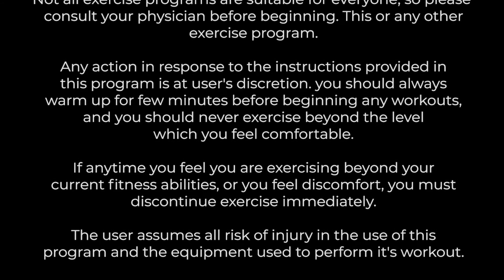Teaser Mobility Miho Part 2